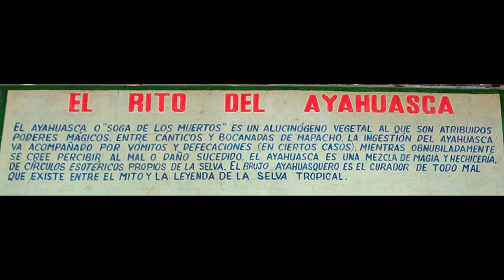2005 - Southamerica - Peru - Iquitos - Quistochocha - Belen